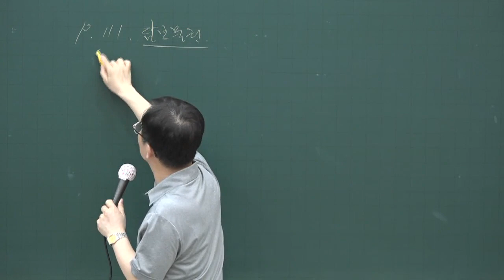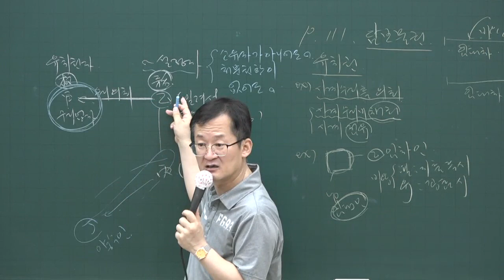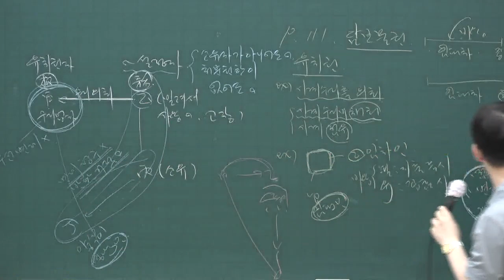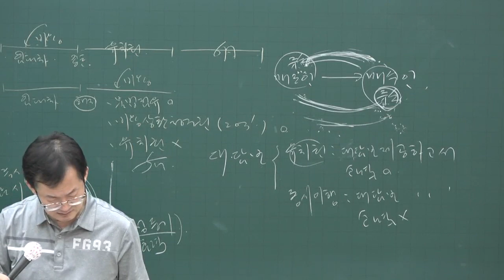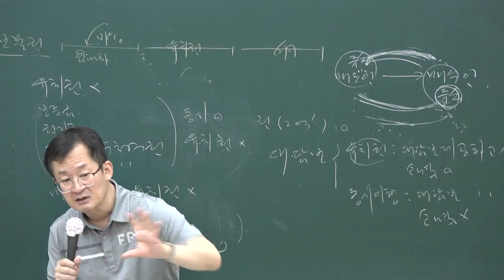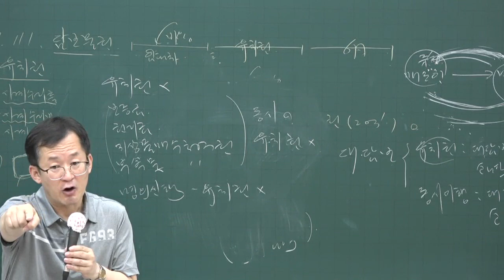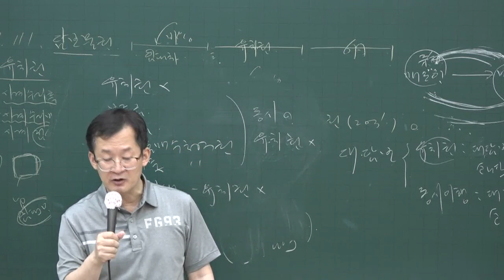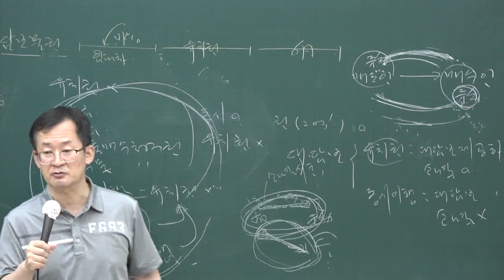[공전무] 2020년 공인중개사 민법 핵심이론 6-22